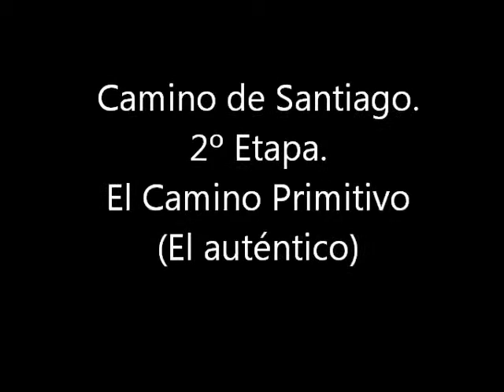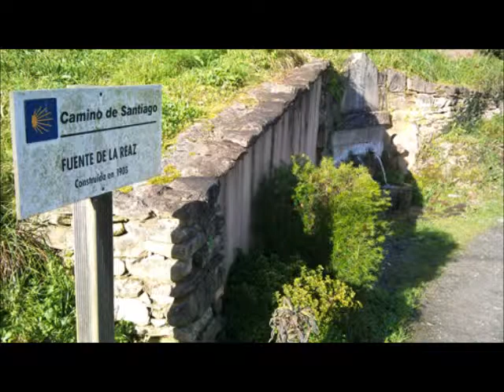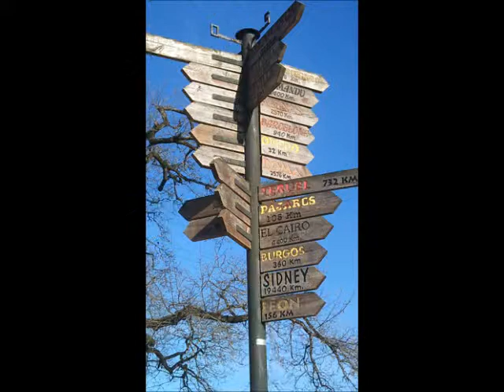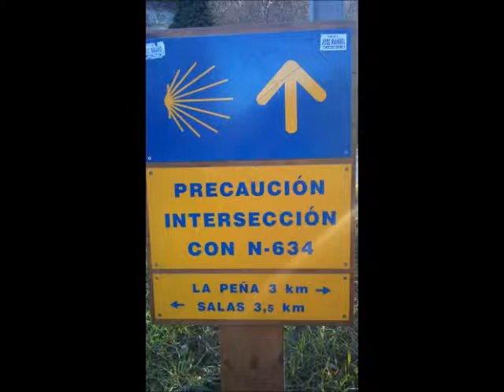Grao - El Llanón (Salas).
Camino Primitivo, 2º etapa